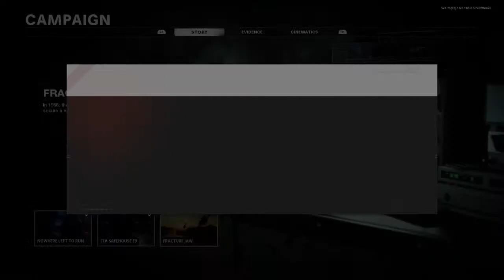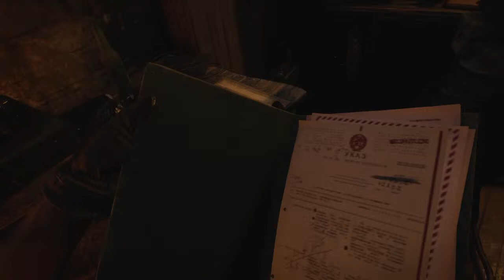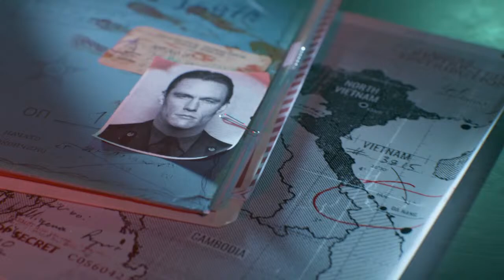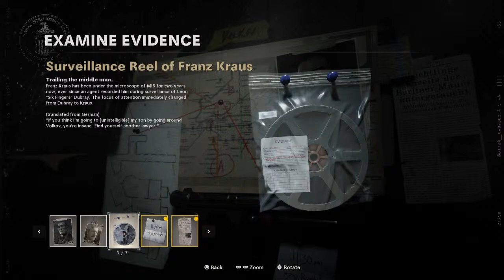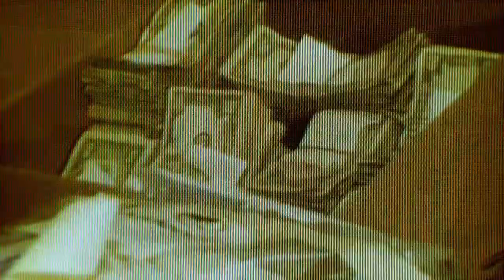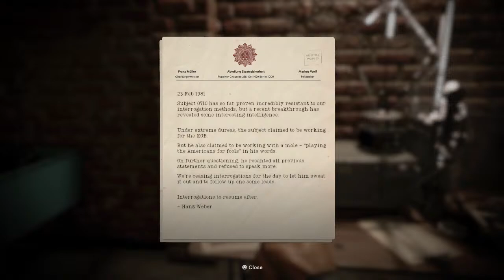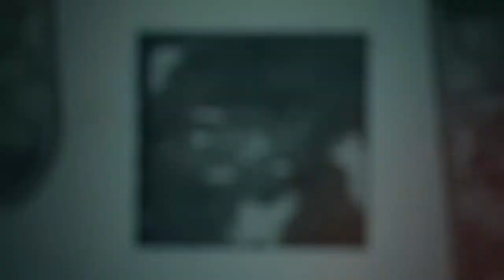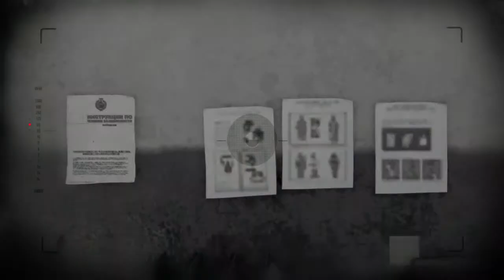CW campaign w. Cutscenes on veteran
Now there is a description that no one reads